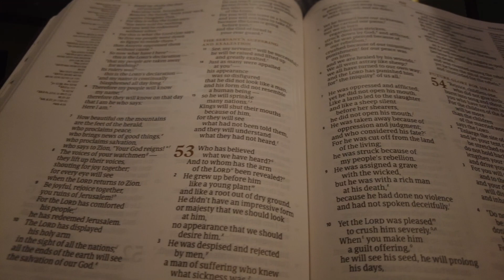The Grind of Building a Speaking Business: It's not an easy task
Take a look behind the scenes at what it's like growing a speaking business.  It's not all glamorous :-)

🎤Engaging Speakers| 🎯Facilitators|🥇People Developers|📢Coach| 👀Online content creators| Home of The EDGELIFE Podcast

🔴Tubebuddy is what we use to grow our channel.  Check it out below 🔴